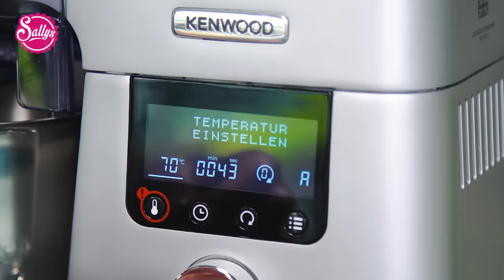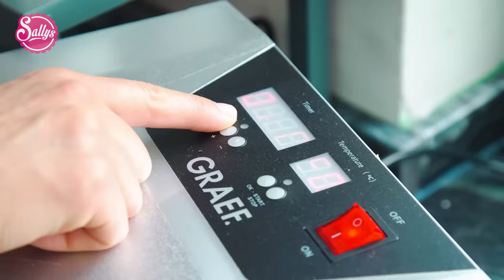Pineapple Kawaii Cake / Ananas 3D Motivtorte / Sallys Welt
Kawaii kommt aus dem Japanischen und bedeutet so viel wie „süß“. Diese Art der Zeichnung von Tieren, Früchten und Gegenständen habe ich als Inspiration genommen und eine Kawaii Ananas Pineapple Fruit Cake Torte gebacken. Sie ist gefüllt mit Ananas und Kokos, was den einzigartigen Pina Colada Geschmack erzeugt. Perfekt für eine Sommerparty, einen Geburtstag, eine Kindergartenfeier, oder einfach mal so, wenn man im Garten den Sommer feiern möchte.

📝 Zutaten für das Rezept:
6 Eier
300g Zucker
1 Pr. Salz
1 TL Vanilleextrakt
300g Buttermilch
300g Sonnenblumenöl
450g Mehl
200g Kokosraspeln
3 TL Backpulver
600g Ananas (reif,geschält)
2 Eier
40g Stärke
50g Zucker
80g Butter
140g Eiweiß
200g Zucker
1 Pr. Salz
420g Butter (weich)
100g Puderzucker
50g Kokosmilch (fester Bestandteil)
100g Sahne
300g weiße Kuvertüre
Dekoration aus verschiedenem Fondant

Neu: Meine kostenlose Sally App für iOS und Android 😍 ❤

Mein Name ist Sally und von Beruf Lehrerin. In meiner Freizeit liebe ich es zu kochen und zu backen. Ich drehe Koch- und Backvideos und gebe nützliche Tipps für den Haushalt. Mindestens jeden Mittwoch und Sonntag dürft ihr euch über ein neues Video von mir freuen! Auch Do it Yourself Videos, Sally On Tour und weitere Videos findet ihr bei mir.

Telefon: 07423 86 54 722 (Mo- Fr. von 08:00 - 16:00 )
Geschäftsführer: Frau Saliha Özcan, Herr Saban Lokman
Inhaltlich verantwortlich gemäß § 5 TMG:
Sallys Shop GmbH & Co. KG
Registergericht: Amstgericht Stuttgart
Registernummer: HRA 732572
Beteiligungen: Komplementärin:
Sallys Beteiligungs GmbH
Amtsgericht Stuttgart
HRB 758191
Zuständiges Finanzamt: Rottweil
USt-IdNr.: DE 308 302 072